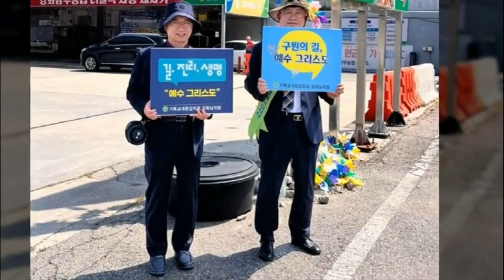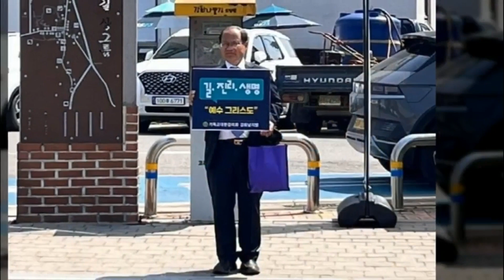중부연회 감리사협의회 (전도) 김찬호 감독 배경음악 "주의 길을 가리" 아이노스 합창단 /지휘 이선우 장로